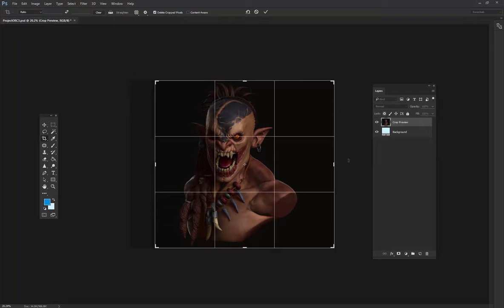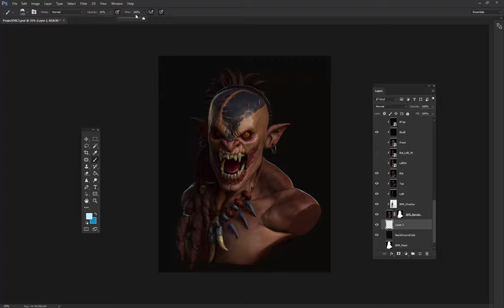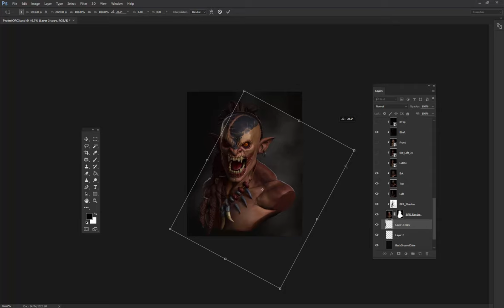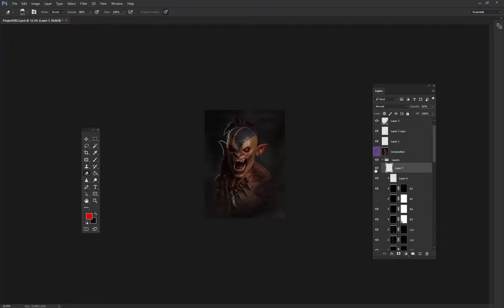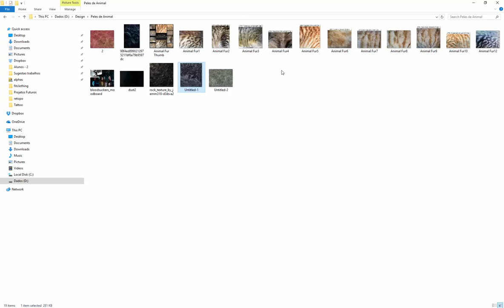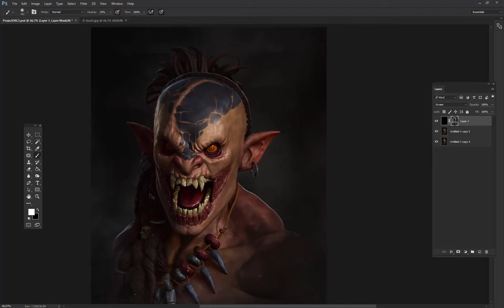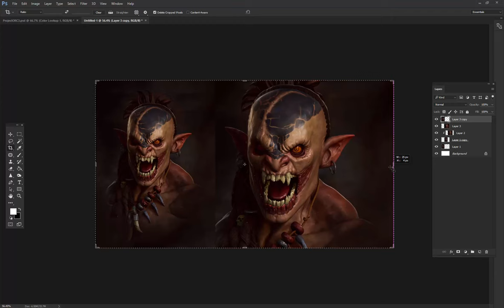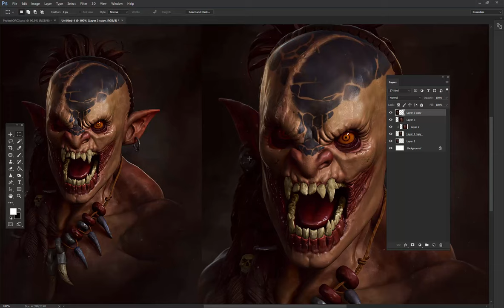Orc Sculpture - Aula de Creature design com Zbrush & Photoshop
Aula particular de Creature Design
Aluno Maurício N Antonio
Concept by Alexander Shatohin